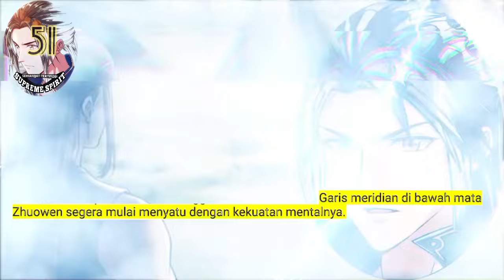Peleburan Semangat Tertinggi season 51